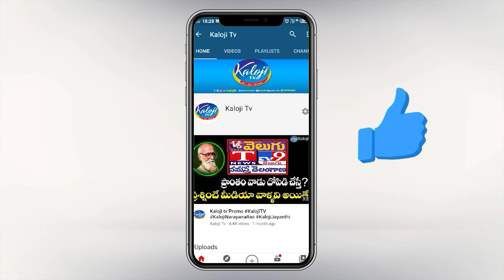శ్రీ చైతన్య కాలేజ్ లో ఫుడ్ ఫాయిజన్ నిజమే..! | Food Poisoning in Sri Chaitanya College | Kaloji TV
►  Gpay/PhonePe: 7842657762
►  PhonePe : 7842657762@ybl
►  Gpay : kalojitv@okicici